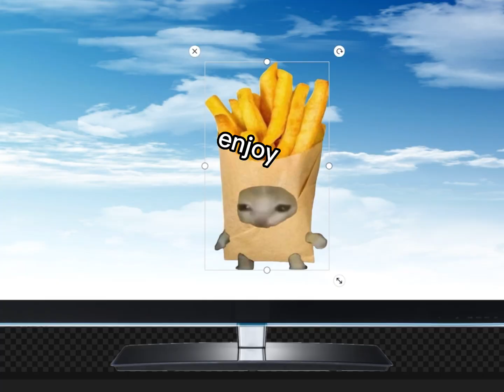Food Cat Episode 1. Series 2